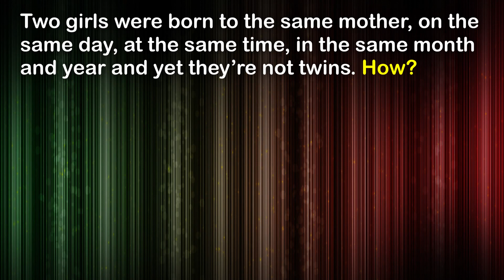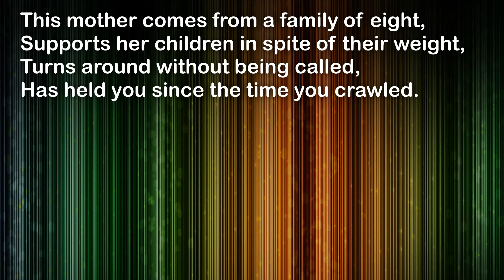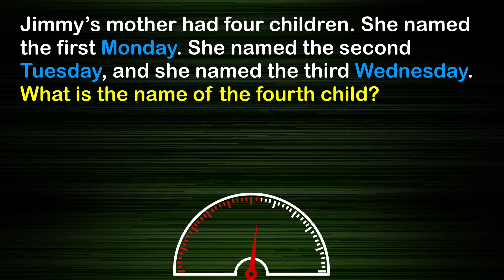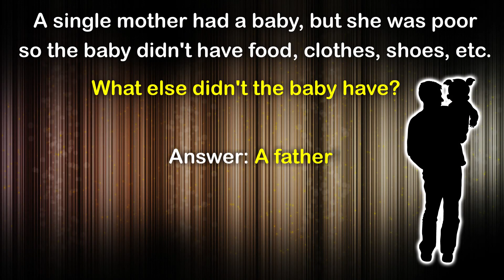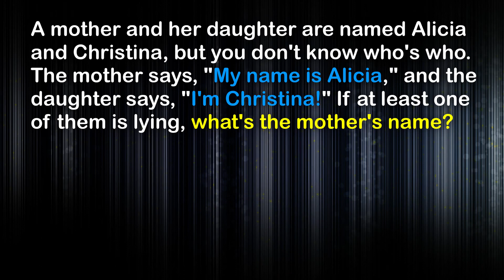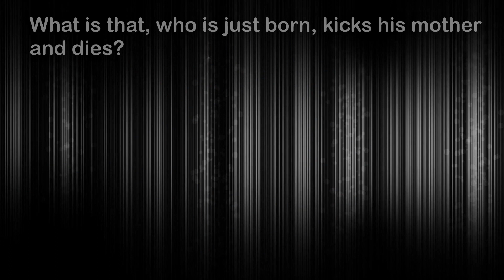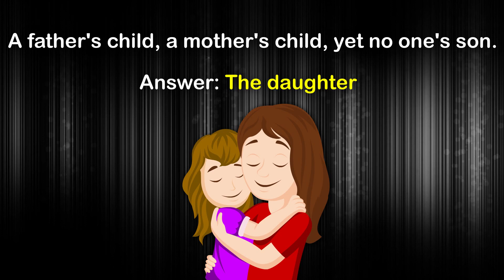Mother's Day Special Riddles: Question & Answers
A collection of interesting and fun riddles for this mother's day! These mothers day brain teasers not only make you think outside the box but also prove that things aren’t always what they seem. In honor of Mother’s day here are a few brain twisters to get the mind going. Let's see how many of these riddles can you really answer! Wishing you all a happy Mother's day!